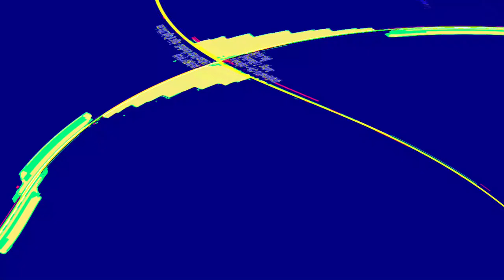[EPILEPSY WARNING] Movie 23 06 05 14h10m58s